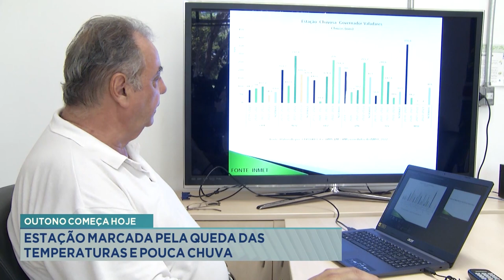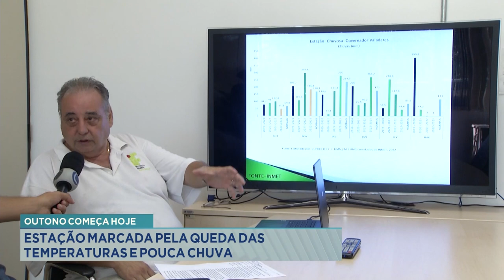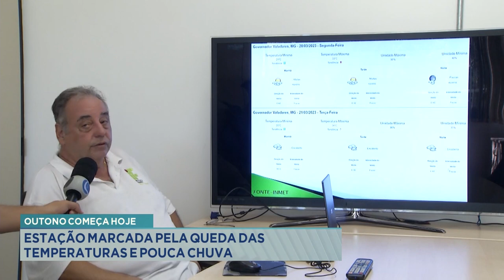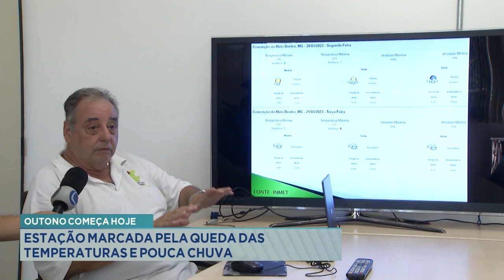Outono Começa Hoje: Estação Marcada pela Queda das Temperaturas e pouca Chuva.